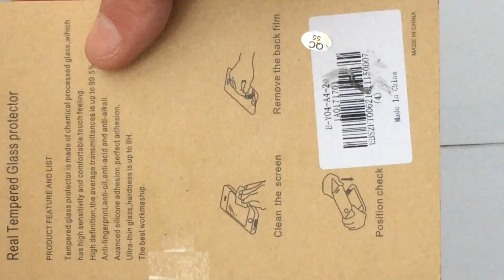Ultrathin 0.33mm 9H Hardness 2.5D Tempered Glass Screen Protector for iPhone 5S from Gearbest